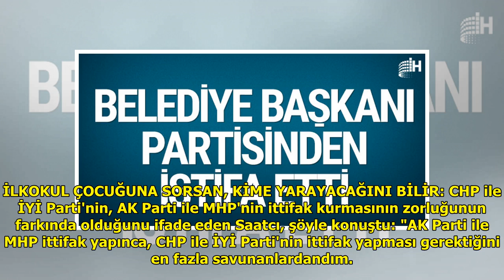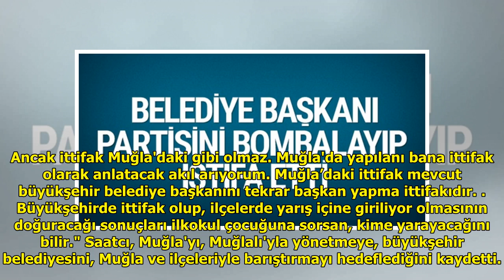Muğla'nın Fethiye ilçesinin Belediye Başkanı Behçet Saatcı partisinden istifa etti! DuckNews TV